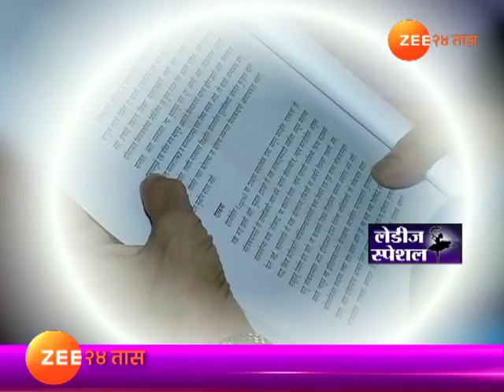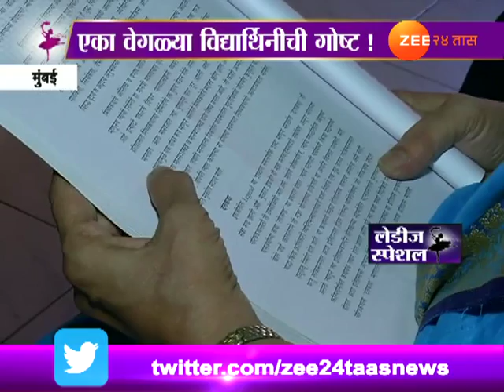Mumbai Ladies Special On Jayashree kelkar Who Passed Out Degree At Age Of 71 Years